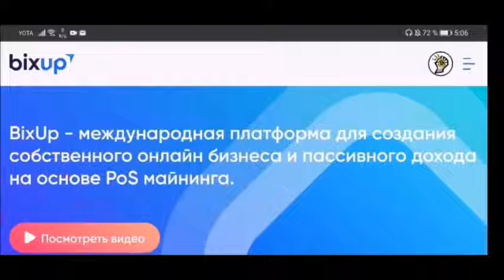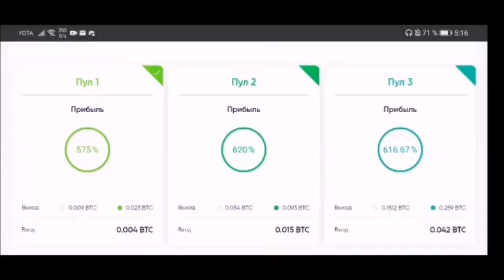Что такое пулы BixUp Общий доход за один цикл от 700 btc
Доход по пулам BixUp:
1 пул - 0.009 btc
2 пул - 0.054 btc
3 пул - 0.15 btc
4 пул - 0.3 btc
5 пул - 1.8 btc
6 пул - 5.6 btc
7 пул - 20 btc
8 пул - 40 btc
9 пул - 80 btc
10 пул - 223 btc

Дополнительные контакты:
➤ Skype = margofm2